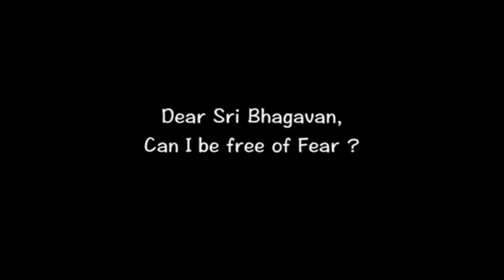恐怖から自由になれますか？